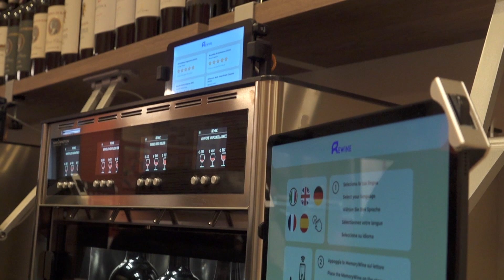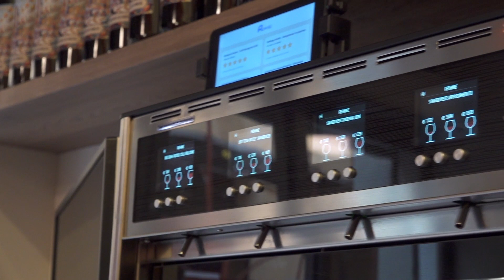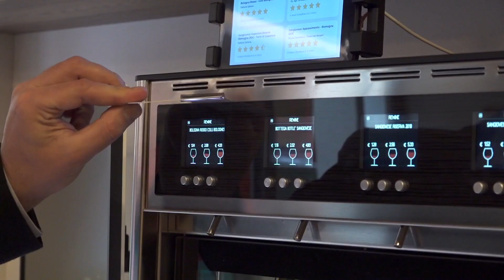Bottega Botlé un viaggio sensoriale unico, nel cuore di Bologna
A Bologna, in via Marsala, nasce un nuovo modo di proporre l’enogastronomia del territorio. Una “bottega contemporanea” che fonde tecnologia e tradizione: vini serviti con dispenser automatici che consigliano e ricordano, un sommelier in sala a guidare l'esplorazione dei vasti orizzonti dell'enologia, un oste per degustare le eccellenze della food valley emiliano-romagnola e le sfogline che, nel laboratorio interno, tirano a mano la pasta fresca condividendo con gli astanti le tecniche di una tradizione secolare.